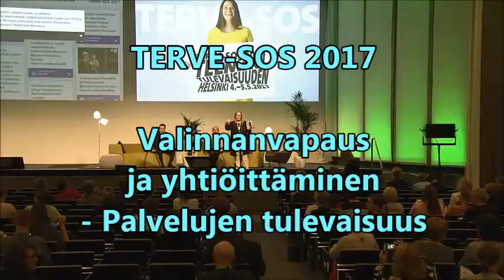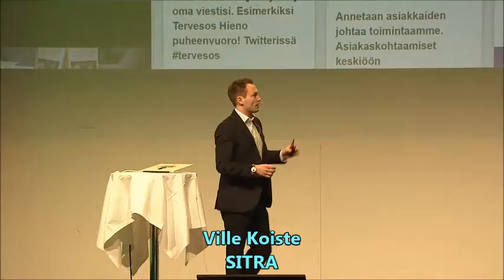TERVE-SOS 2017, Valinnanvapaus ja yhtiöittäminen - palvelujen tulevaisuus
Puheenjohtajana Tiina Hetemaa, THL
Asiantuntijoina: Ville Koiste (SITRA), Minna Tuominen-Thuesen (KPMG Suomi), Vesa Voutilainen (Jyväskylän kaupunki)